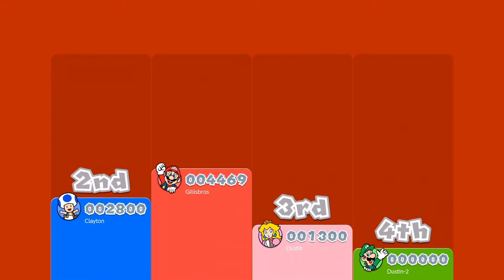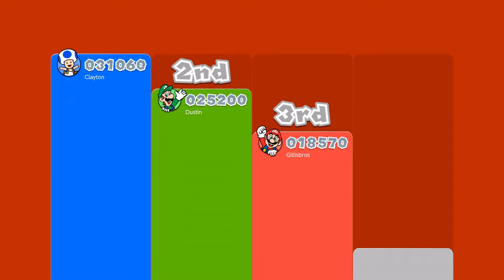Super Mario 3D World With Friends World 6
1:41 6-1 Clear Pipe Cruise
7:11 6-2 Spooky Seasick Wreck
12:45 6-3 Hands-On Hall
19:35 6-4 Deep Jungle Drift
24:42 6-6 Bullet Bill Base
31:15 6-5 Ty-Foo Flurries
36:25 6-7 Fuzzy Time Mine
40:02 6-Castle Bowser's Bob-omb Brigade
45:15 6-Mystery House Throwdown
47:03 6-C Motley Bossblob's Big Battle